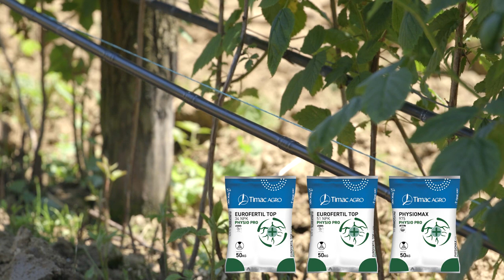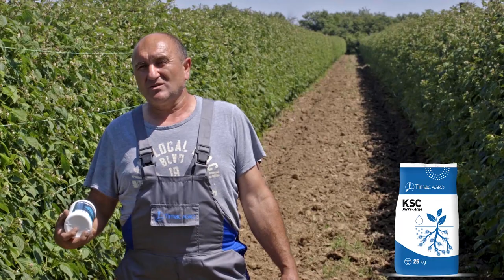PREPORUKE za prihranu MALINA - U nasem ataru 1033